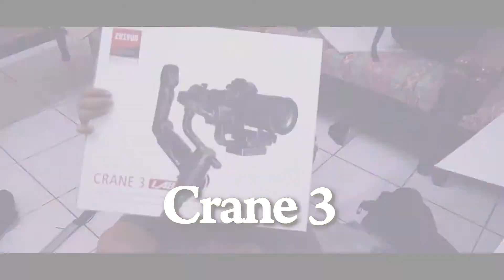Master Package Gimbal Crane Lab 3 ( malay version )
jom kita lihat apa sebenarnya yang ada di dalam master package Gimbal Crane Lab 3 ini. FH Production telah membeli dan kita sama-sama tengok apa accessories yang ada dalam package tersebut.